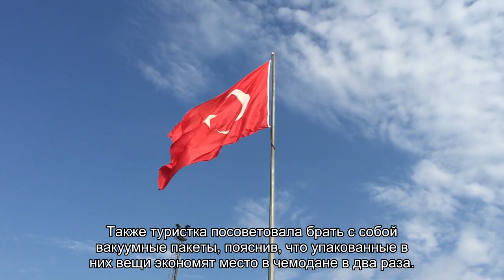Россиянка рассказала о необходимых для отпуска в Турции вещах в чемодане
Российская туристка, часто путешествующая по Турции, рассказала, какие вещи для отпуска необходимо положить в свой чемодан. Девушка поделилась, что всегда берет с собой пять-шесть прищепок и веревку или леску для белья. Также туристка посоветовала брать с собой вакуумные пакеты.